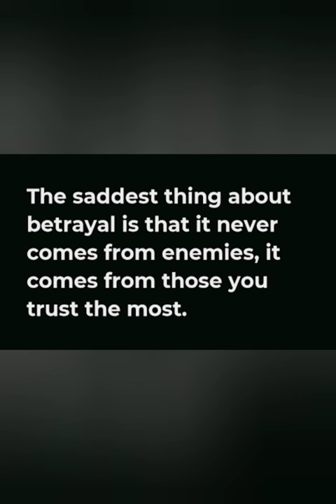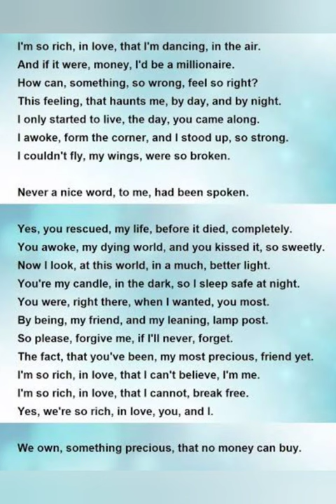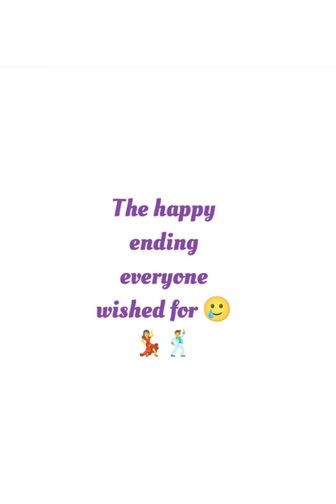"There is no medicine for regret"/He Xuan x Shi Qingxuan/Mu Qing x FengXin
It was heartwreaking to finish that black water arc 😭, my heart was crushed and crying my eyes out when I made this too I skipped black water episodes when reading the novel... My faint heart couldn't handle it 😭... I really really really wanted this for them ...
Hope you guys like this version too 🥲🙏✌️

Heaven Official's Blessing / My version story of The story of heavenly official blessings.

AND THANKS TO ALL THE 100+ SUBSCRIBERS 🥰🥳🙏✌️ AND THANKS FOR YOUR LIKES AND SHARES AND YOUR COMMENTS 😺 💃🕺🎉

The story of Mei Nianqing and Jun wu with their son Xie Lian and his boyfriend Hua Cheng! spoilers